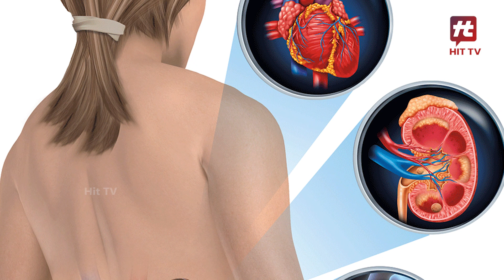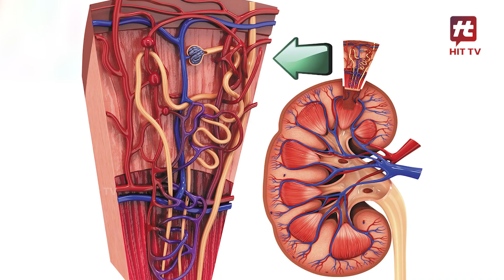kidneystone symptoms ये लक्षण दिखाई दें तो समझ जाएं किडनी में बन रहा है स्टोन